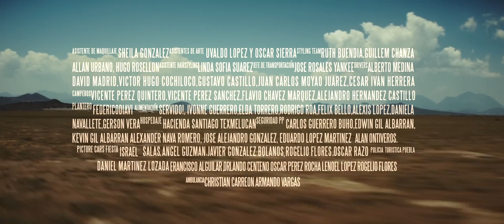Peso Pluma - Bye (Video Oficial) FULL HD